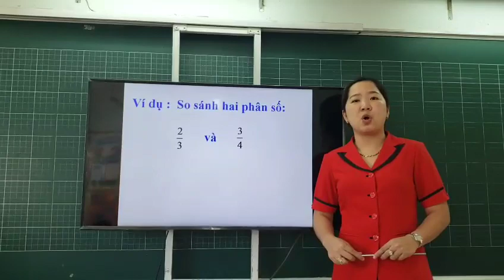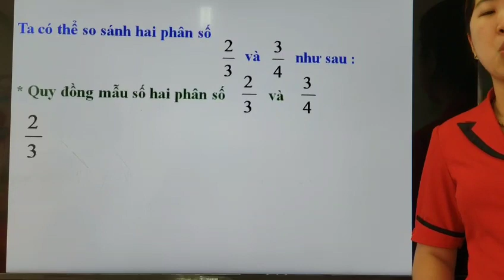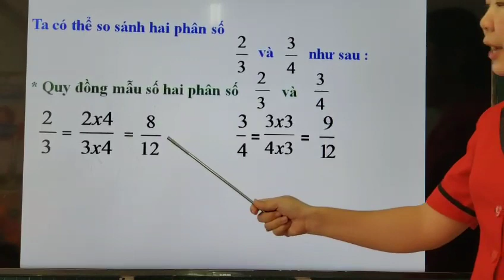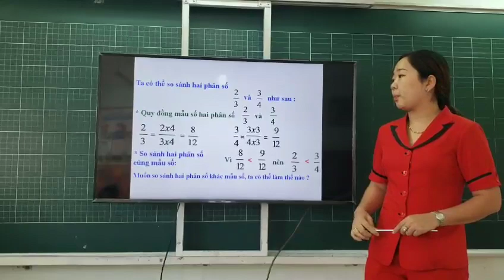Tuần 22: Ngày 24/3 Toán Lớp 4 So sánh 2 PS khác mẫu số